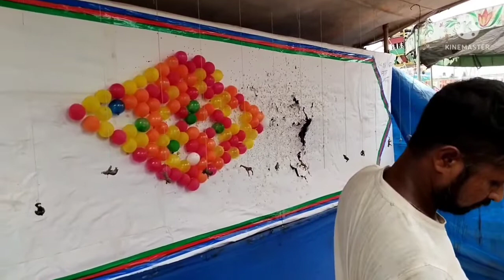My First Vlog 🥰 | Today Vlog | Break Dance Jhula Vlog | Unique Vlog Vlog | Village Life | Mela Vlog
Amit Badana New Video
Hindi Vlog
Prank Vlogs
Village Life
Daily Routine Vlogs
Today Vlogs
Mela Vlog Break Dance Jhula